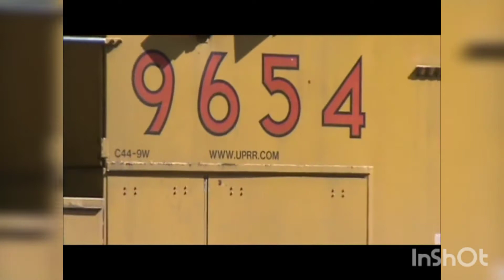Recordando a las Locomotoras GE Dash 9-44CW de Chicago And North Western Railway (CNW).